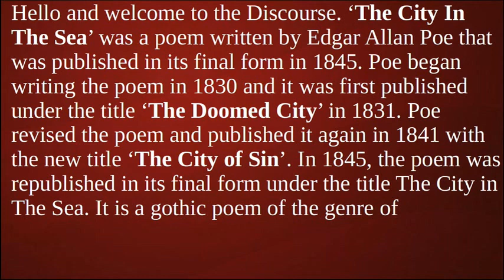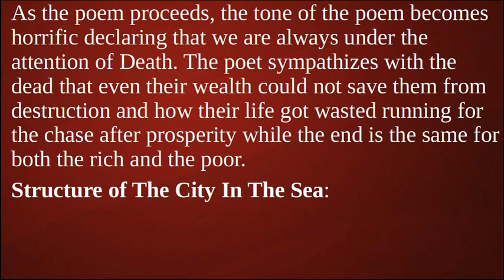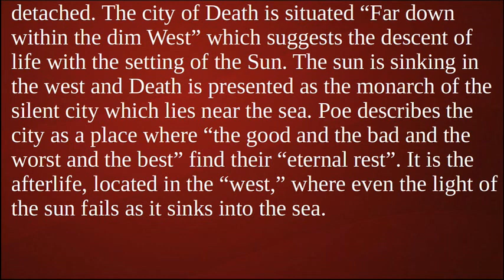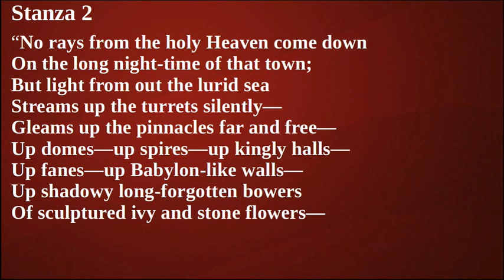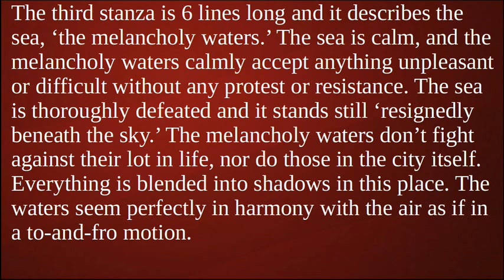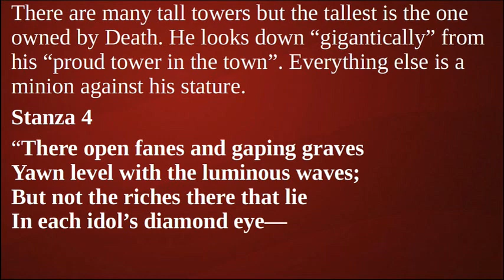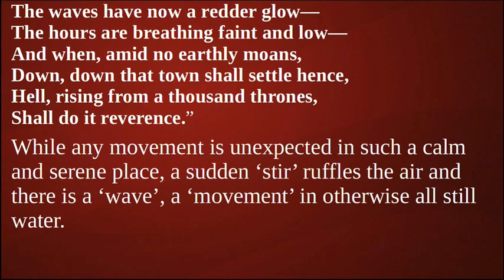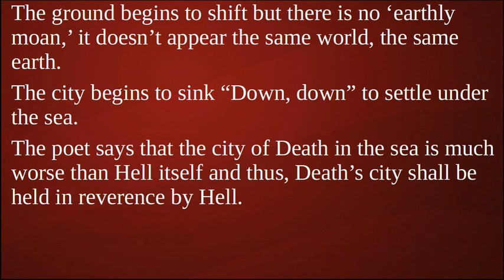The City In The Sea by Edgar Allan Poe | Structure, Summary, Analysis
‘The City In The Sea’ was a poem written by Edgar Allan Poe that was published in its final form in 1845. Poe began writing the poem in 1830 and it was first published under the title ‘The Doomed City’ in 1831. Poe revised the poem and published it again in 1841 with the new title ‘The City of Sin’. In 1845, the poem was republished in its final form under the title The City in The Sea. It is a gothic poem of the genre of Dark Romanticism that talks about a fictional city ruled by Death personified. The theme of the poem is isolation and decadence. The poem is allegoric in nature depicting the death of the human soul, which results from sin. The poem depicts how opulence results in sin and corruption which results in the descent of the soul. In the beginning, Poe describes the city as a unique place with glorious surroundings in a serene manner as if it is the most praised and proud construction of nature. As the poem proceeds, the tone of the poem becomes horrific declaring that we are always under the attention of Death. The poet sympathizes with the dead that even their wealth could not save them from destruction and how their life got wasted running for the chase after prosperity while the end is the same for both the rich and the poor.
The poem consists of 54 lines set in five stanzas. The 1st, 2nd, 4th, and 5th stanza consists of 12 lines each while the 3rd stanza contains 6 lines. The poem follows a rhyming scheme of AABBCC but the pattern changes in a few instances. Poe wrote the poem in iambic tetrameter and deliberately chose archaic old-fashioned words in the poem to make it more poetic and impressive. Poe has used personification, anaphora, alliteration, caesura, and metaphor.